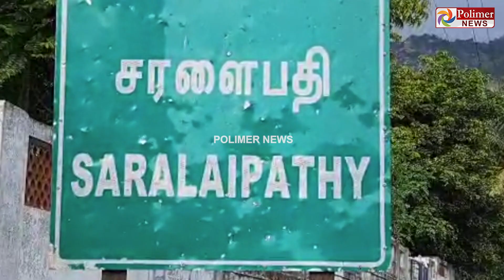ஆட்டம் அடங்கும் நேரம் இதுடா வால்பாறையை நோக்கி மக்னா யானை..!